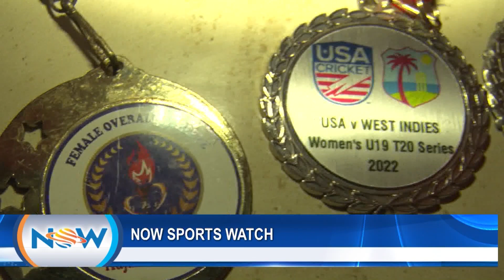Now Sports Watch - KD's Jazz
Now Sports Watch for March 2nd 2023 features young female cricketer, KD Jazz.